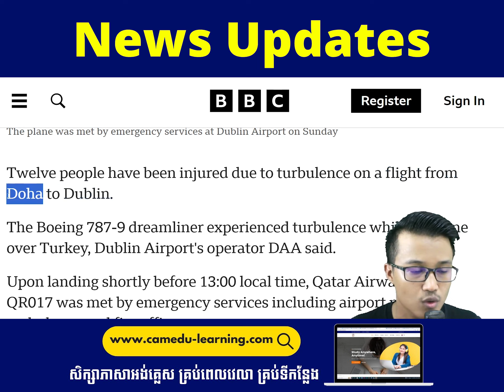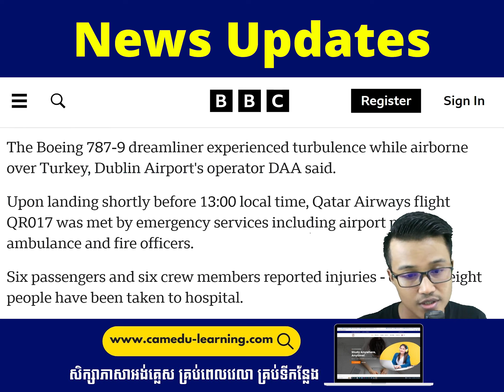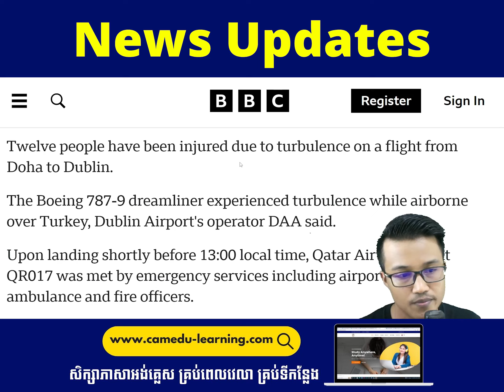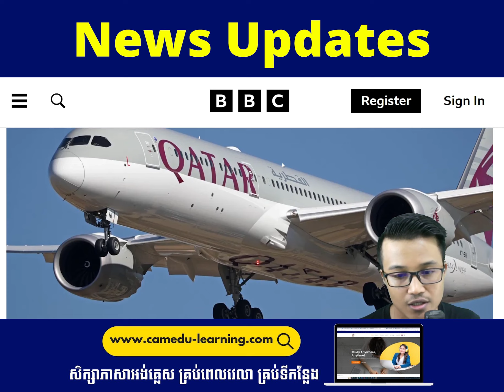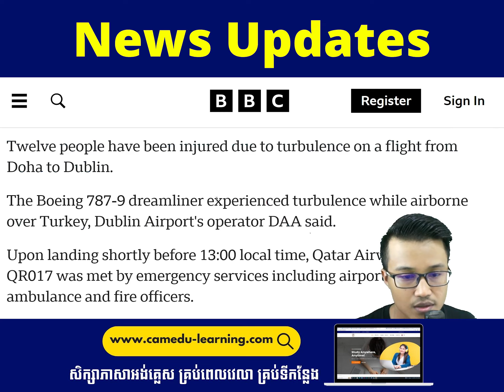Ep-39 | គ្រោះថ្នាក់រំញ័រលើយន្តហោះ Doha-Dublin រងរបួស១២នាក់ | News Updates | Cam-Edu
⭐️ប្រូម៉ូសិនមិនធ្លាប់មាន បន្ថែម១ដុល្លារ ហ្វ្រីសៀវភៅ១ក្បាល😮😍

😍សិក្សា១វគ្គសិក្សា បន្ថែមទឹកប្រាក់ត្រឹមតែ១ដុល្លារ នោះនឹងទទួលបានសៀវភៅ ពាក្យកាសែត​ ឬកាល១២ (តម្លៃ១២$) ១ក្បាលភ្លាមៗ។💯

👉ស្វែងរកវគ្គសិក្សា៖ (វគ្គ Conditional Sentences មិនត្រូវរាប់បញ្ចូល)

⚠️ការផ្ដល់ជូនដល់ថ្ងៃទី៣១ ខែឧសភា ឆ្នាំ២០២៤!

😍ចំណេញសៀវភៅ១ក្បាល💯

✅ ខេមអ៊ីឌូ ជាវេទិកាសិក្សាភាសាអង់គ្លេសផ្ដល់នូវ វគ្គសិក្សាអេឡិចត្រូនិច (E-course) ដោយវគ្គសិក្សានីមួយៗមានការរៀបចំមាតិកាមេរៀនជាវីដេអូ ឯកសារ PDF និងលំហាត់ Quiz រួចជាស្រេច សិស្សអាចចូលសិក្សានៅលើគេហទំព័រសាលា ផ្ទាល់បានគ្រប់ពេលម៉ោង គ្រប់ពេលវេលា និងទីកន្លែង (⚠️បញ្ជាក់ ខេមអ៊ីឌូ មិនមានការបង្រៀនផ្ទាល់ ឬអនឡាញនោះឡើយ)។